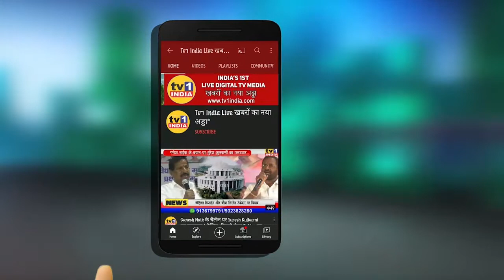Tree Cutting in MIDC | सीमेंटीकरण के आड़ काटे 2900 पेड़ | अजवानी इन्फ्रा पर आरोप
Tree Cutting | MIDC में अजवानी ठेकेदार पर पेडों के काटने का आरोप |   शिकायत में कार्रवाई की मांग Balasahab Shinde
नवी मुंबई के एमआईडीसी में 2800 पेड़ों को काटने का बड़ा खुलासा सामने आया है. पर्यावरण सेवाभावी संस्था के अध्यक्ष बालासाहब शिंदे ने इसके खिलाफ आवाज उठाते हुए पुलिस आयुक्त और एमआईडीसी उच्चाधिकारियों को शिकायत देकर हरियल पेड़ों का कत्लेआम करने वाले ठेकेदार के खिलाफ कार्रवाई की मांग की है.